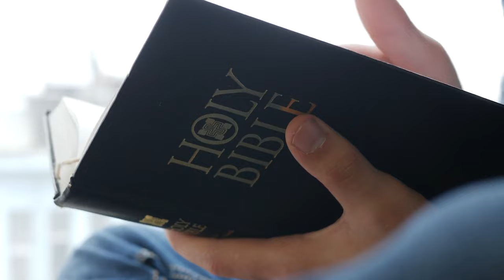Weekly Announcements 12-17-23